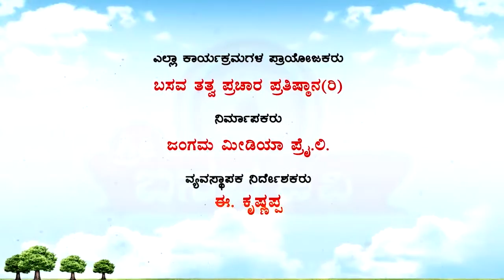Sri Basava Tv- Vachana Srigandha- Ep 17